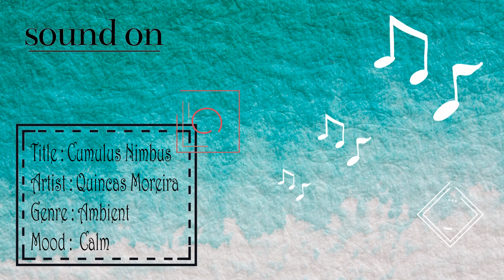Cumulus Nimbus by Quincas Moreira | No Copyright Music | Music Free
Music Info :
Title : Cumulus Nimbus
Artist : Quincas Moreira
Genre : Ambient
Mood :  Calm